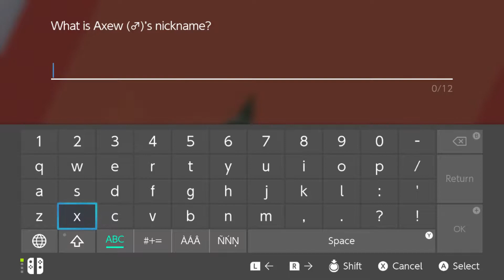Pokemon Sword - Ep.16 - We have to push on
Hello people of the internet just a quick explanation the the rules for the Poorman Knozlocke challenge.
1-Only 1 encounter per new area/route (the first pokemon to get encountered).
2-When a pokemon faints in battle it is considered dead and cant be used anymore.
3-All pokemon must be nicknamed to increase the attachment to them.
4-Start the game with only 5 tokens to heal at a pokemon center.
5-Can only buy 10 items from pokemart at a time.
6-Can only buy from poke-marts after beating a GYM